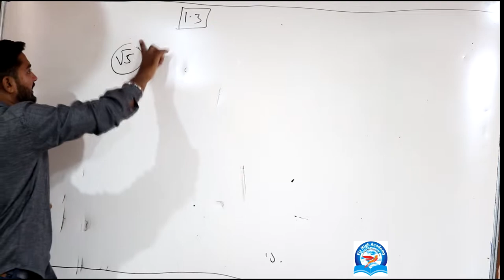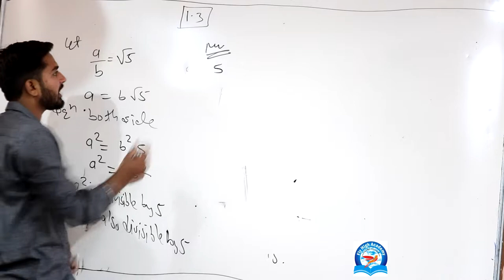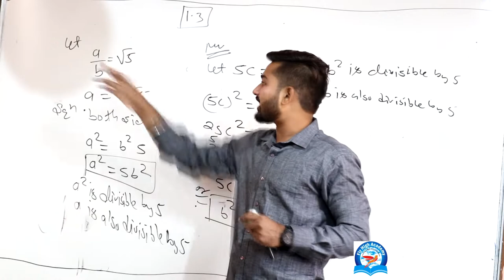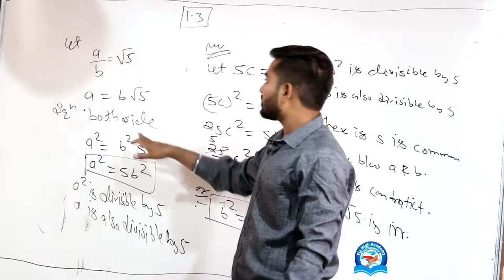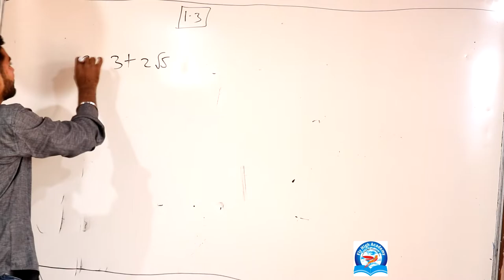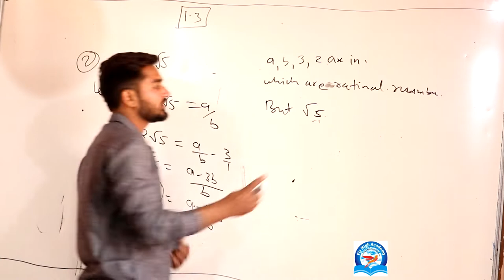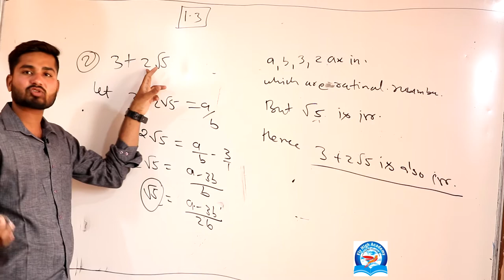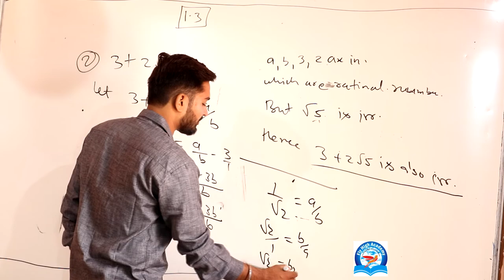REAL NUMBERS (PART 2) | CLASS 10TH CBSE, TEXTBOOK EXERCISE, 1.3 NCERT TEXTUAL, 10TH X MATHEMATICS,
JOIN US
REAL NUMBERS (PART 2) | CLASS 10TH CBSE, TEXTBOOK EXERCISE, NCERT TEXTUAL, 10TH X MATHEMATICS, MATHS QUESTIONS, EXERCISE 1.3, NEW LATEST VIDEO BY PUSHPENDRA DHAKAD
Real Numbers - Solution for Class 10th mathematics, NCERT & R.D Sharma solutions for Class 10th Maths. Get Textbook solutions for maths

Spoken English